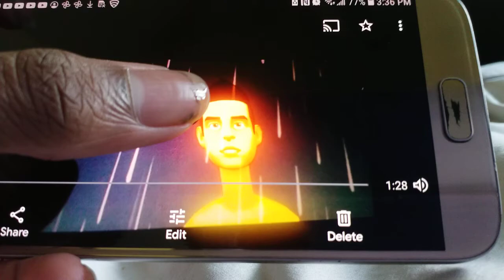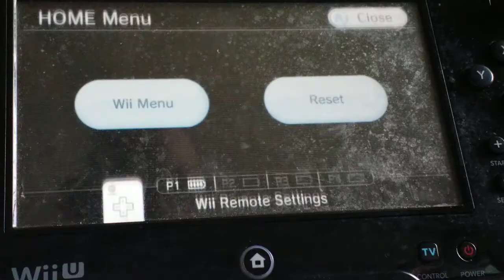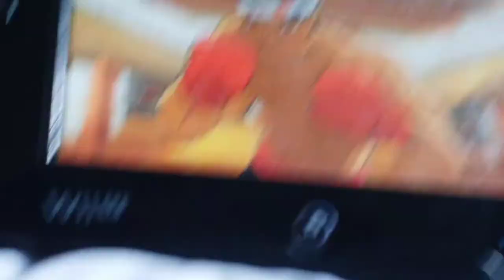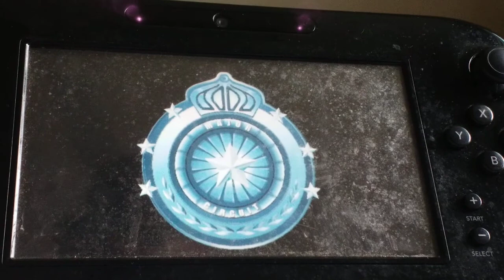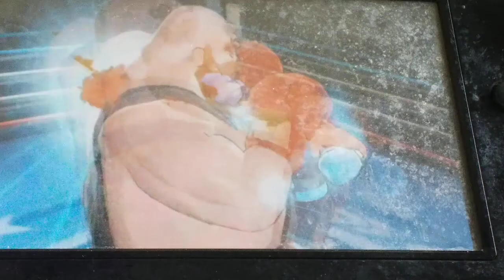Punch out wii gameplay part 2 the Japanese fight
Hey guys Dantydant2015 here today in this part,we take on the first 2 major circut fighters in the next part we will take on the next 2 fighters